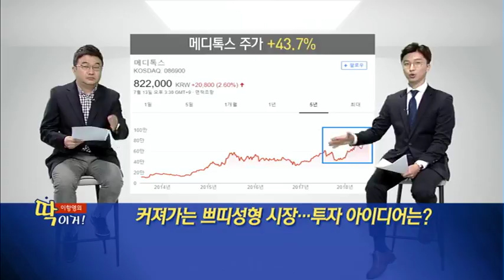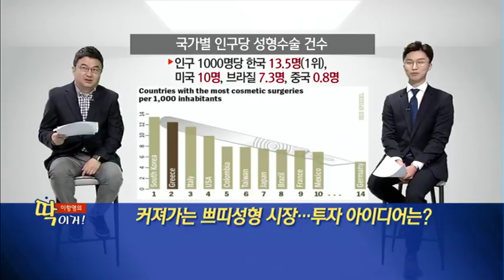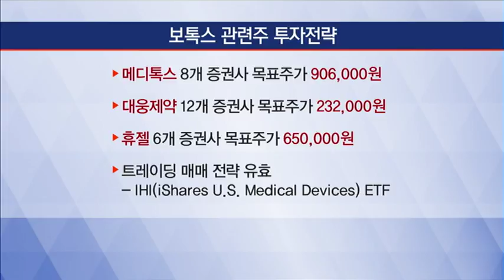[이항영의 딱이거] 커져가는 쁘띠성형 시장… 투자 아이디어는? - 이항영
07/16 출발! 마켓온 1부

* 쁘띠성형이란?
쁘띠(Petti)란 약간 작은 귀여운 이라는 프랑스어로 칼을 사용하지 않고 보톡스, 필러 주사 이용해 간단하고 자연스럽게 단시간 내에 효과 볼 수 있는 시술